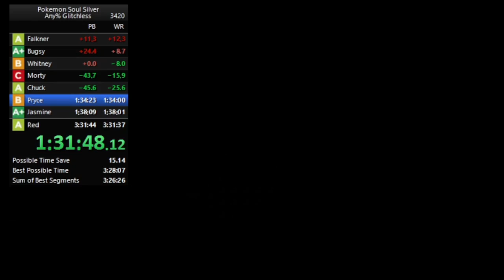Werster Talks About The Infamous Gen 5 Hate